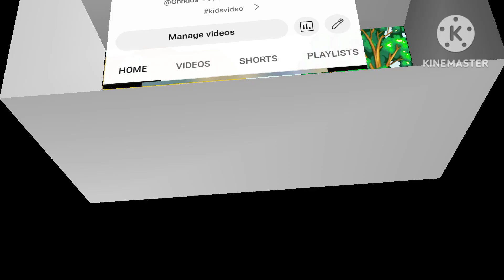রাম সীতা কথা | Ram Sita kahani | মা সীতা ও সোনার হরিণ | রামায়ন কথা | বাংলা কার্টুন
রাম সীতা কথা | Ram Sita kahani | মা সীতা ও সোনার হরিণ | রামায়ন কথা| বাংলা কার্টুন ভিডিও‎@Ghrkids

আমার সব লাভলি বন্দরা এটা একটি বাংলা মজাদার ও ফানি কার্টুন & জোকস ভিডিও চেনেল

ভিডিও ভালো লাগলো বন্ধুদের মাঝে শেয়ার করবেন সবাই কে আনন্দ পেতে ।
ধন্যবাদ সবাইকে

 This the biggest Bangla cartoon channel , It's a popular animation studio funny and comady cartoon videos channel

new story cartoon videos upload this channel

 toh bondura
amra new new story niya cartoon videos kora thaki .
akdom eunik story onno kono channel a amn story paben na

Thnks you all gyse love you

@GHRsatisfyingBangla cartoon bangla cartoonbrother sistertiktok videos